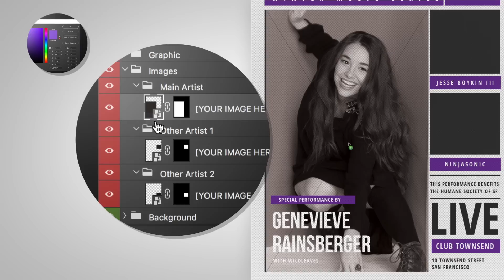How to Make a Poster from an Adobe Stock Template in Photoshop | Adobe Photoshop CC | Creative Cloud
Learn how to create a poster from an Adobe Stock template in Adobe Photoshop. See steps below.

1. Or, use your own!
2. Click New from the left panel in Photoshop.
3. Download and open the poster template: Choose the Print category in the New Document window, scroll to find Indie Rock Newspaper, click it and select Download (first time use), then Open.
4. Click Resolve Fonts to download/synchronize the missing font to your computer, if necessary.
5. Replace headline text: Select the Text (T) tool. In the Layers panel, expand the Text layer group, expand the Headline layer group, click the INDIEROCK layer. Double click the text to highlight it and type THREE AT TEN. The headline is too big for the space, highlight the text and resize to 75pt.
6. Replace headline color: Expand the Graphic layer group, expand the Headline layer group. Double click the thumbnail on the Headline box layer to open the color picker. Use the sliders on the color bar to go to the purple range. Move the color picker around until you like the color, copy the color code in the # field, click OK.
7. Replace the orange backgrounds: Expand the Artists layer group, double click the thumbnail on the Box layer to open the color picker. Paste the color code in to the # field, click OK. Expand the Box layer group and repeat for the three layers in the group.
8. Add images: Expand the Images layer group, expand the Main Artist layer group. Double click the thumbnail on the layer to open a new window where you'll add a photo. Drag the MainArtist.jpg file from your computer on to the canvas. If needed, drag the corner handles to fit the photo into the space and press Enter. Save and close the extra window. Repeat this process for the Other Artist 1 and Other Artist 2 layer groups with OtherArtist1.jpg and OtherArtist2.jpg image files.
9. Save and print your file to PDF.

That’s it!